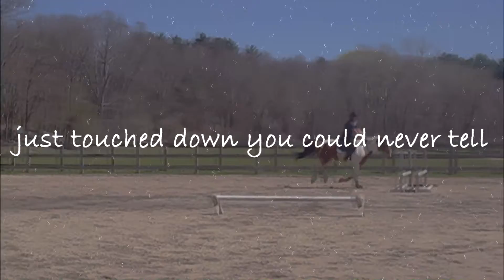Midnight Memories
Enjoy:)!! don't really know what to say right now. so yah:)
-Catherine and silly